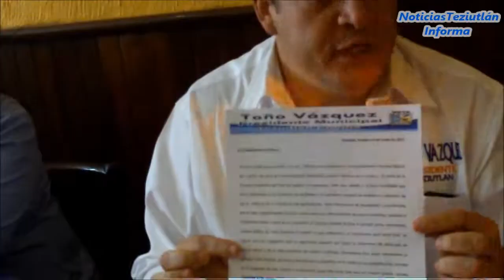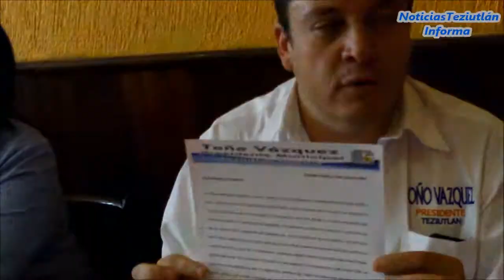CERO % DE AUMENTO AL PREDIAL EN TEZIUTLAN 2014-2018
NO AUMENTO AL PREDIAL: TOÑO VAZQUEZ